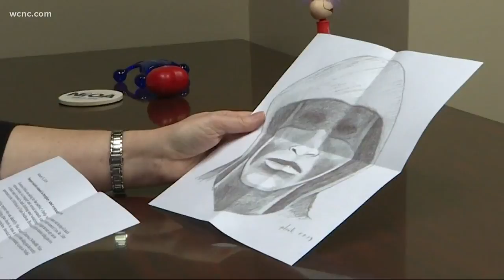Police continue search for Gastonia sexual assault suspect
Police in Gastonia are urging anyone with glass sliding doors to use a charlie bar to secure the doors after a woman was sexually assaulted in her home.